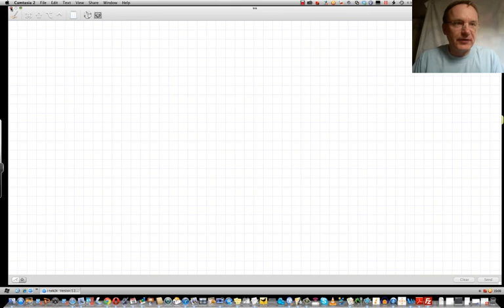Lieferzeit und Beschaffungszeit